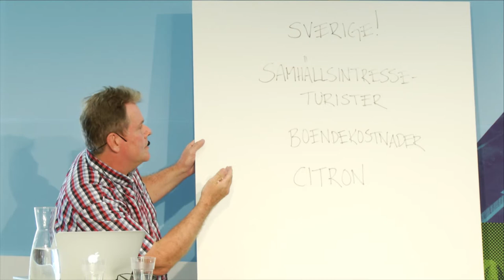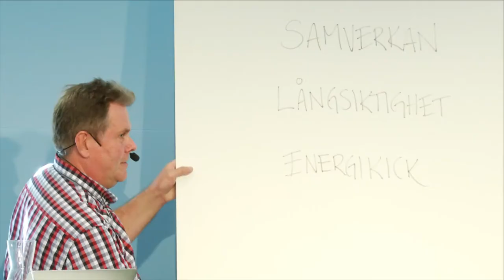Vi summerar Almedalen 2016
Arrangör: Öresundshuset
Dag: Fredag 8 juli
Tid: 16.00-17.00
Plats: Öresundshuset, Hästgatan 1, Visby

Vad har snackisarna varit under veckan? Vilka har varit de hetaste debattämnena? Vad kan vi säga om nya uppstickare? Vad kommer vi ihåg bäst från veckan? Vad sa egentligen partiledarna i sina tal? Vi tar tillfället i akt att summera veckan hittills och ger dig analyser och spaningar. Øresundsinstituttet leder samtalet.

Medverkande:
Johan Wessman, Öresundsintituttet
Jerrie Kristiansson, Marknadschef BoKlok
Märta Stenevi, Miljöpartist som nyligen bytt från att vara regionråd till byggkommunalråd i Malmö
Olle Linnaeus, Inrikesreporter Sydsvenskan
Sofie Lundell, projektledare för Öresundshuset, Aspekta
Andreas Ekström, Kulturjournalist Sydsvenskan